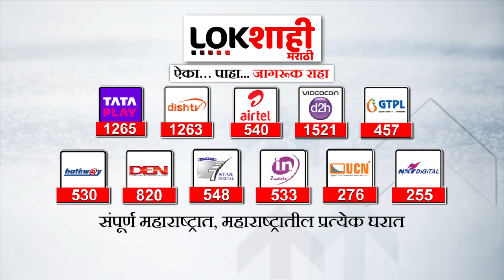Ajit Pawar : महागाईवरुन अजित पवारांचा सत्ताधाऱ्यांना टोला | Maharashtra Politics